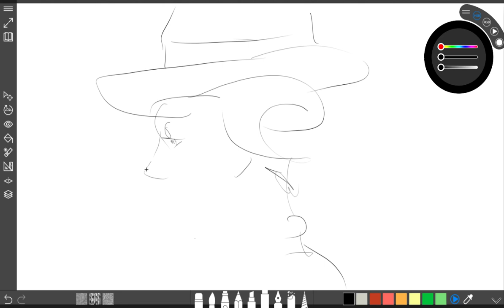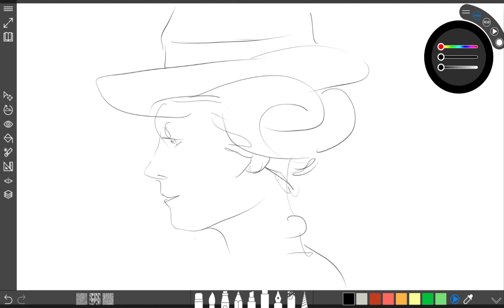Sketching with Sagage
Sketching with Sketchable app